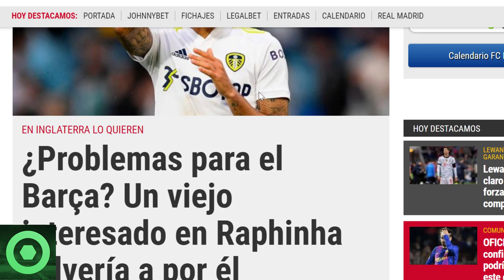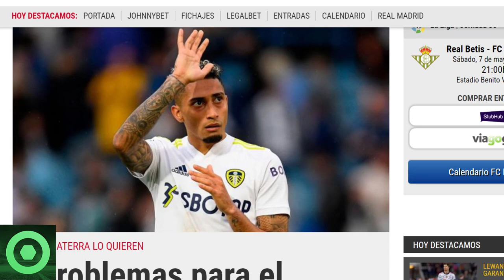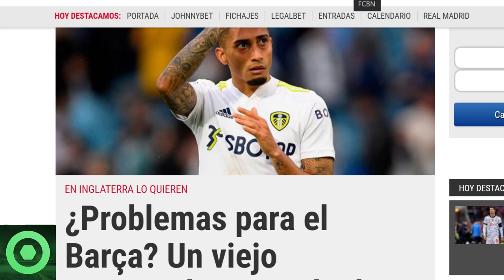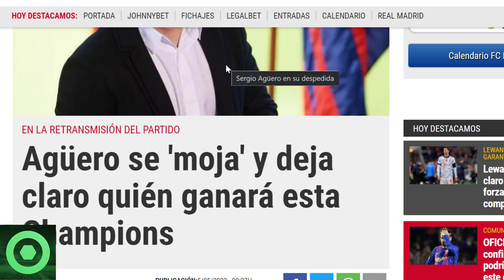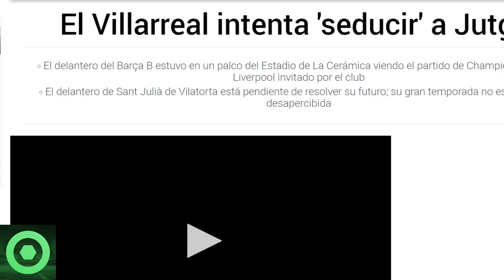💥¡𝗢𝗝𝗢!💥 GIRO 𝗜𝗻𝗲𝘀𝗽𝗲𝗿𝗮𝗱𝗼 Del 𝗕𝗮𝗿𝗰̧𝗮 Con Un 𝗦𝘂𝗽𝗲𝗿 𝗖𝗿𝗮𝗰𝗸 🔴 𝗠𝗲𝗻𝘀𝗮𝗷𝗲 𝗦𝗼𝗿𝗽𝗿𝗲𝘀𝗮 De 𝗞𝘂𝗻 𝗔𝗴𝘂̈𝗲𝗿𝗼, 𝗠𝗲𝗿𝗰𝗮𝘁𝗼 🟥